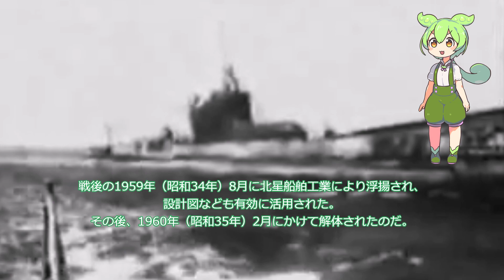【ざっくり】伊号第三十潜水艦【ずんだもん】【解説】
今回は、リクエストいただいた「伊号第三十潜水艦」をざっくり解説します。